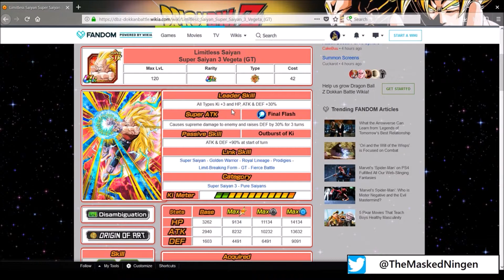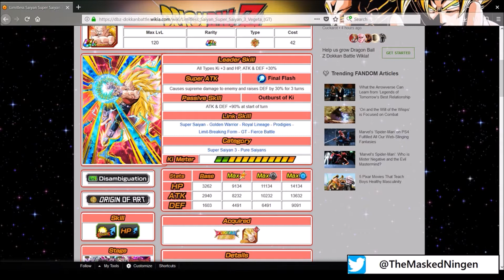Limitless Saiyan! How good is the STR SSJ3 Vegeta GT Awakening? (DBZ Dokkan Battle)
Want discount stones? Hit up Ginta on Twitter here!

Yesterday we showcased the GT Goku, and today is his fellow GT Buddy, Super Saiyan 3 Vegeta! Let's see what he can do on the SSJ3 Category team against the PHY Cooler event!

but PLEASE, do not feel obligated to do so :)